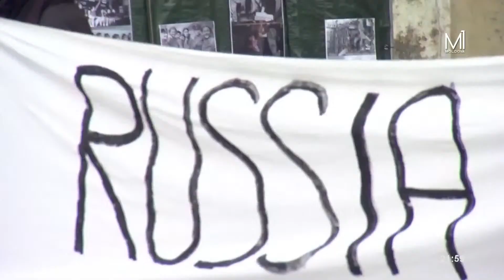SCANER//28.05.2023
🛑 SCANER Спецвыпуск в преддверии саммита Европейского политического сообщества:
О перспективах и сроках вступления Молдовы и Украины в ЕС, о выполнении обязательств перед Евросоюзом и о том, зачем это нужно обеим странам - большой разговор с советником главы офиса президента Украины Михаилом Подоляком.